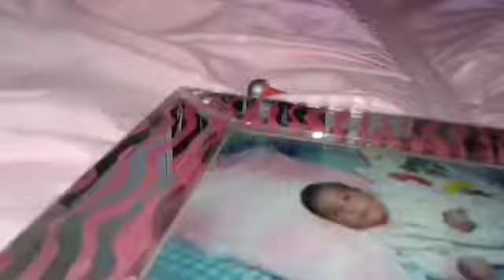Stages of a break up